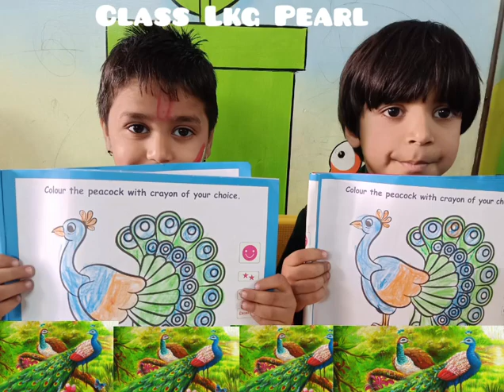Our Pre-Primary champs are diving into the world of colors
🎨✨ Exciting times at Delhi World Public School, Dhar! 🦚 Our Pre-Primary champs are diving into the world of colors and creativity as they learn about our majestic National Bird - the Peacock through Art and Craft. 🖌️🦚 Join us in nurturing young minds with a perfect blend of education and fun!

🌟 Why choose DWPS Dhar for your child's education?
📚 Best in Academics
🎭 Best in Activities
💸 No Admission Fees | No Caution Money

Seize the opportunity to provide your child with a world-class education at Delhi World Public School, Dhar! 🏫👧👦